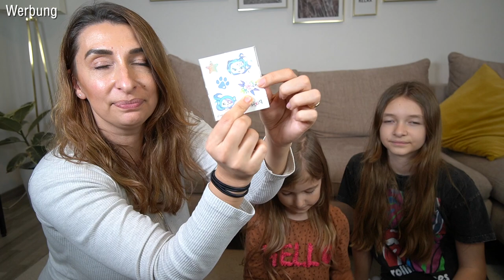Die neuen 4 PIXIDOOS von NICI | inkl. GEWINNSPIEL 150€ | Familie Diamanta 💎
Wie erkläre ich im Video :)

Gewinnspiel Infos:
1. Teilnahme ab 18 Jahren mit Sitz in Deutschland oder Österreich
2.
3.
Die Produkte können ausschließlich im NICI Onlineshop erworben werden. Im Wert von 150,- Euro gesamt.
4. Es gibt keinen Bestellcode dafür, die Produkte müssen via Screenshot an -reachartists- eingeliefert werden.
 Es gilt nur solange der Vorrat reicht und nur sofern lieferbar.
5.
Veranstalter des Gewinnspieles ist NICI.reachartists handelt im Auftrag. Das Gewinnspiel steht in keinerlei Verbindung zu anderen sozialen Medien/Kanälen oder zu YouTube.
 Das Gewinnspiel beginnt mit Aufruf im Video und endet am 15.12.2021!
6. Das beste Foto gewinnt einen Warenwertgutschein im Wert von 150,- Euro von NICI.
Die Produkte dürfen sich im NICI Onlineshop ausgesucht werden! Der/DieGewinner/in wird von reachartists angeschrieben!